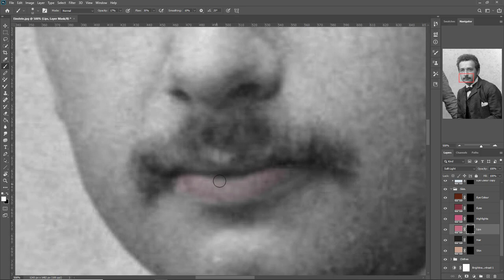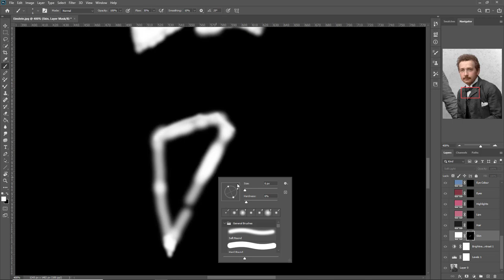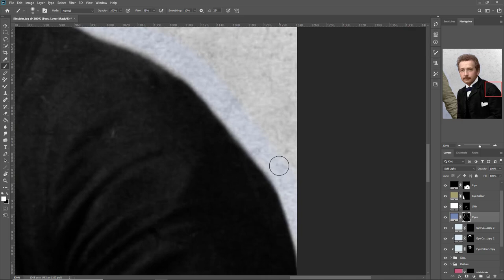Albert Einstein Colorization Timelapse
See a photo of Albert Einstein brought to life with the addition of color thanks to the process of manual colorization! Watch as someone colorizes transforms from black and white into color!

Photograph: Albert Einstein at the age of 24 in Zurich, Switzerland, circa 1903.